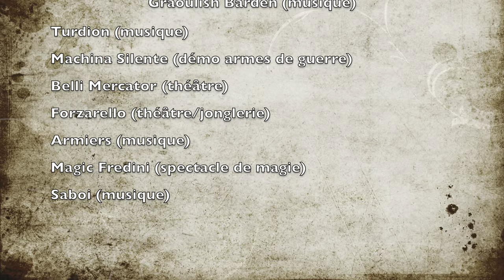Fête médiévale 2022 Semur en Auxois - Défilé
Reportage sur le défilé à la Fête médiévale 2022 de Semur en Auxois